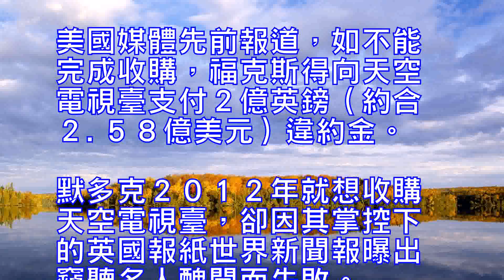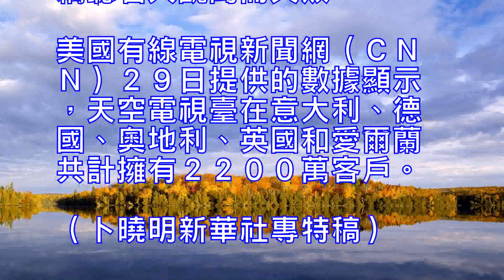不吸引英國觀眾福克斯新聞頻道在英國停播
福克斯新聞頻道因難以吸引英國觀眾，將在英國停播。

福克斯新聞頻道的母公司２１世紀福克斯公司宣佈上述決定。２１世紀福克斯公司在聲明中說：“福克斯新聞頻道聚焦美國市場，為美國觀眾定製，故而在英國的全天收視僅有數千人。”

聲明說：“我們得出結論，在英國放送福克斯新聞頻道不符合我們的商業利益。”

２１世紀福克斯公司說，福克斯新聞頻道在英國的最後播出時間是當地時間２９日下午４時。

福克斯新聞頻道在上世紀９０年代由時任首席執行官魯珀特·默多克等人一手打造，在美國政界頗具影響力。這一頻道是美國收視率最高的有線電視新聞網之一，對２１世紀福克斯公司的利潤貢獻巨大。

【妨礙收購】

另一方面，福克斯新聞頻道成為２１世紀福克斯公司收購英國天空電視臺計劃的軟肋，時不時被批評人士拿出來說事。
英國政府今年６月宣佈，暫不批準２１世紀福克斯公司收購天空電視臺的計劃。
英國文化大臣卡倫·佈拉德利當時對議院解釋說，如若批準收購，默多克家族在英國媒體的影響力會過大，因為兩家公司合並後擬成立的新公司將成為英國用戶規模第三大的傳媒機構。
默多克家族已掌控太陽報泰晤士報星期日泰晤士報三家英國報紙。
美國媒體先前報道，如不能完成收購，福克斯得向天空電視臺支付２億英鎊（約合２.５８億美元）違約金。默多克２０１２年就想收購天空電視臺，卻因其掌控下的英國報紙世界新聞報曝出竊聽名人醜聞而失敗。
美國有線電視新聞網（ＣＮＮ）２９日提供的數據顯示，天空電視臺在意大利、德國、奧地利、英國和愛爾蘭共計擁有２２００萬客戶。（卜曉明新華社專特稿）

The Fox News Channel will be off the air due to the difficulty of attracting the British audience.Fox News Corporation's parent company 21st Century Fox announced the decision. "The Fox news channel focused on the US market and customized for the American audience, so there were only a thousand people in the UK," the Fox said in a statement in the 21st century."We conclude that the delivery of Fox News channels in the UK is not in our commercial interest," the statement said.21st Century Fox said that the Fox News Channel in the UK's last broadcast time is the local time on the 29th at 4 pm.Fox News Channel in the 90s of last century by the then CEO Rupert Murdoch, who single-handedly, in the US political influence. This channel is one of the highest-rated cable television news networks in the United States, contributing greatly to the profits of 21st Century Fox.Obstruct acquisitionOn the other hand, the Fox News Channel became the soft underbelly of the 21st century Fox's acquisition of the British Sky TV program, which was used by critics from time to time.The British government announced in June this year, not to approve the 21st century Fox company plans to acquire Sky TV.British Minister of Culture Karen Bradley explained to the House at the time that if the acquisition of the Murdoch family in the British media influence will be too large, because the two companies merged after the proposed new company will become the British user size Three major media organizations.The Murdoch family has dominated the Sun newspaper The Sunday Times The three British newspapers.US media previously reported that if the acquisition can not be completed, Fox has to pay 300 million pounds to Sky TV (about 258 million US dollars) liquidated damages. Murdoch wanted to buy Sky TV in 2012, but because of its control under the British newspaper world news show eavesdropping celebrity scandal and failed.According to data provided by CNN, Sky TV has a total of 22 million customers in Italy, Germany, Austria, the UK and Ireland. (Xinhua News Agency)